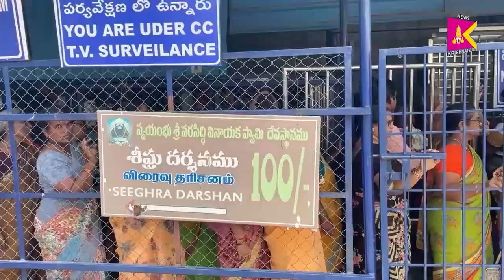కాణిపాకంకు పోటెత్తిన భక్తులు